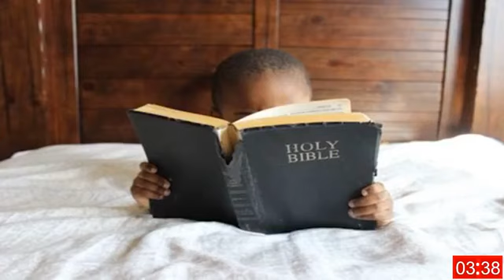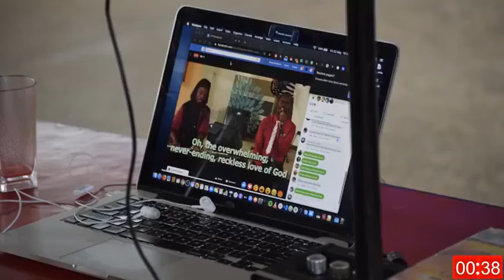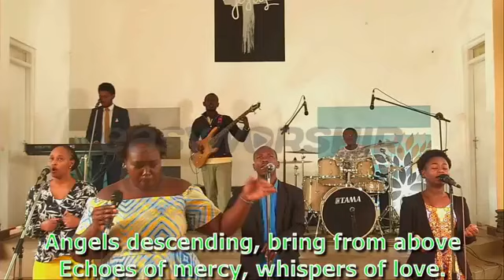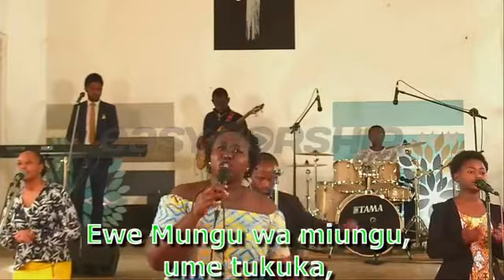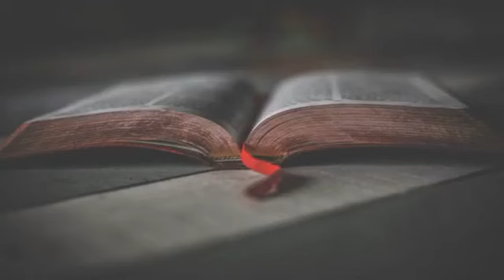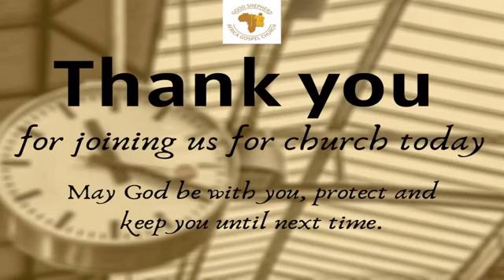Nowhere to Run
Exodus 14:13 &14 “Do not be afraid. Stand firm and you will see the deliverance the Lord will bring you today. The Egyptians you see today you will never see again. The Lord will fight for you; you need only to be still.”